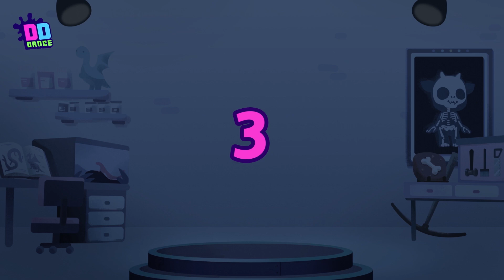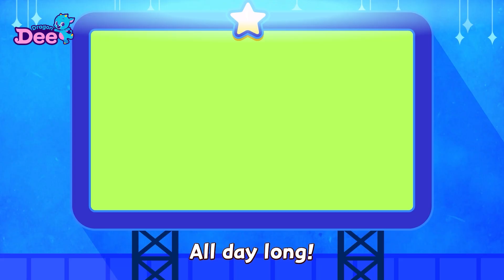Transportation Songs Compilation 🚒🚗| Learn Vehicles | Cars Nursery Rhyme | Dragon Dee Songs for Kids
Vehicle Compilation | Transportation Song | Kids Cars | Nursery Rhymes | Dragon Dee Songs for Kids

Dragon Dee is back with the Vehicles that Children love!! 😍
Police Cars, Fire Trucks, Excavator, Bus and even Scooters! 🚚
Let's learn all sorts of different kinds of Vehicles.
What sound do they make? 🤔 Which one is faster or slower??